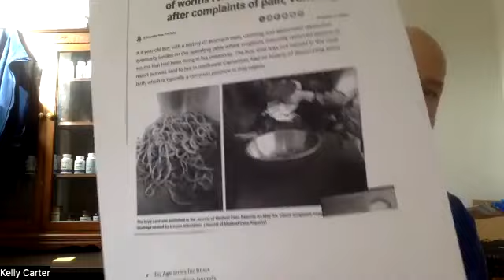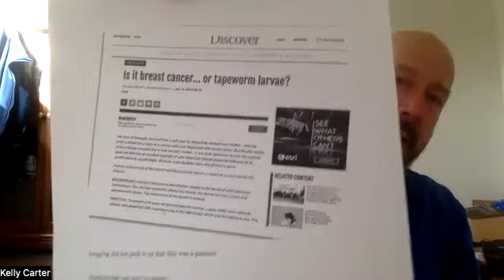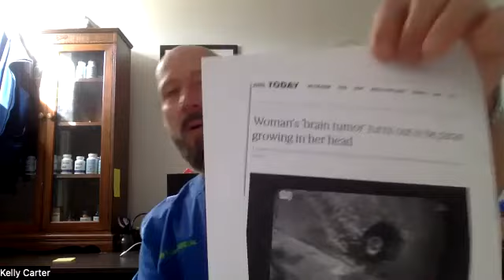RTNE Ep#53 Parasites, Worms and Healthy Terrain with Dr. Kelly Carter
The reality is that most everyone has some sort of worms. Yes, even healthy people with no symptoms. However, be mindful that viruses & bacterias are common co-infection, so it's imperative that we have a comprehensive process to fight pathogens!

Children who don't wash hands often, adults who eat raw fish and under cooked meat or people who drink from contaminated water sources are most at risk for contracting parasites, but it can happen to anyone.

Being in poor health is basically opening the door for these invaders to establish themselves in your body, and slowly feeding off your inner resources. This can cause nutrient deficiencies; a suppressed immune system, which can further perpetuate disease; This is a vicious cycle - poor health weakens the immune system, thus attracting more pathogens and bacteria.

In conventional medicine, anti-parasitic drugs, such as praziquantel and Mebendazole, are the first line of defense. The problem is that these drugs can cause many uncomfortable side effects that can be almost as bad as the parasitic infection itself, including nausea, vomiting, headaches, weight loss, and insomnia. The damage parasites have caused before treatment will determine if you need additional pharmaceutical intervention, but there are many other things one can do do clean up their terrain and rid their bodies of those creepy crawlies.

Join host Noa Dori and her guest Dr. Kelly Carter in their discussion about parasites and more importantly what to do about them!

About Dr. Carter:
Dr. Kelly Carter, a returning guest from  episode 47: Modern Day Acupuncture & Oriental Medicine with Dr. Kelly Carter. Dr. Carter is a Doctor in Acupuncture and Oriental Medicine, a Certified Active Isolated Stretching (AIS) therapist and a Tai Chi Master. He offers a balanced approach to healthcare and addressing the mental-emotional physical and chemical root cause to disease. Dr Carter also teaches seminars focusing on “self-Care” methods such as Tai Chi and AI Stretching to empower his patients to take responsibility for their health and well-being.

We thrive in community - and we'd love you to be part of ours!